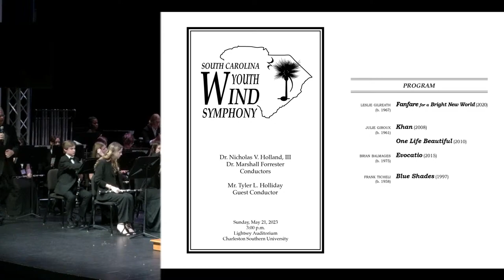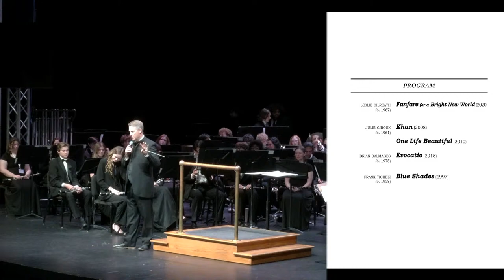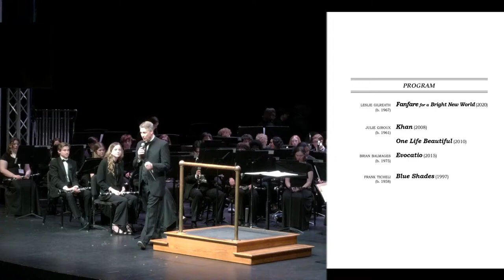South Carolina Youth Wind Symphony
The South Carolina Youth Wind Symphony is a highly select, All-State quality band of approximately 80 members, open by invitation to high school students from throughout South Carolina.  The group meets twice each spring to rehearse and perform band music drawn from both the standard professional repertoire and exciting new works for band.  Students performing as a part of the SCYWS are among the finest high school woodwind, brass, and percussion players in the state.  The mission of the SCYWS is the study and performance of the highest quality band literature available.